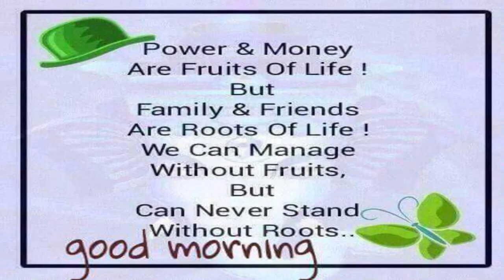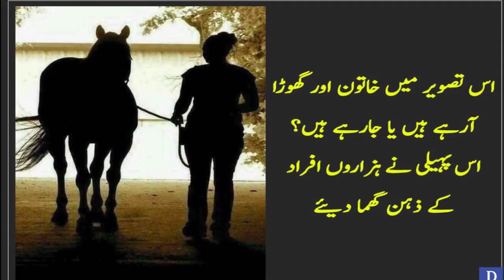Collection Of Meaningful, Rare and Funny Pictures